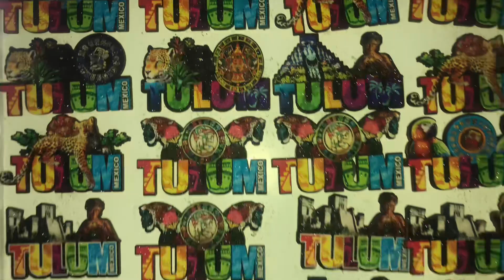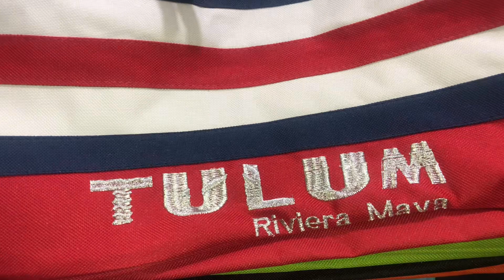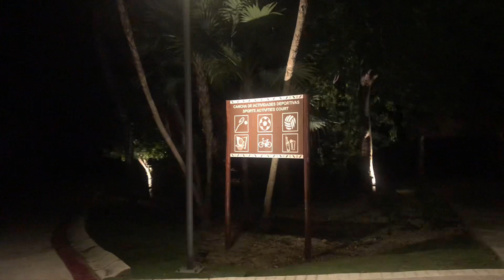Hacienda Bahía Príncipe Riviera Maya,México 🇲🇽 at night.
Welcome to Bahia Principe Grand Hacienda series a complex with bars,restaurants,shopping a souvenirs stores and disco .